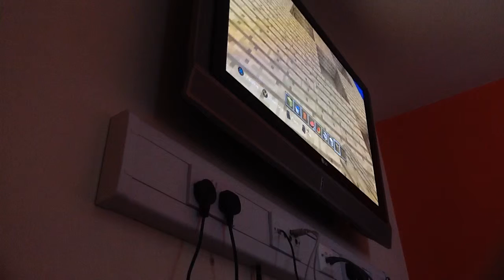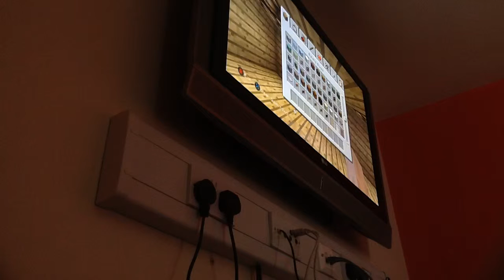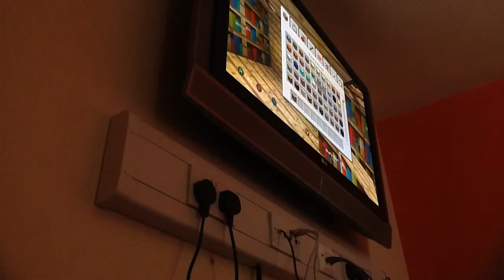Part 2 of play minecraft cleeve adventure